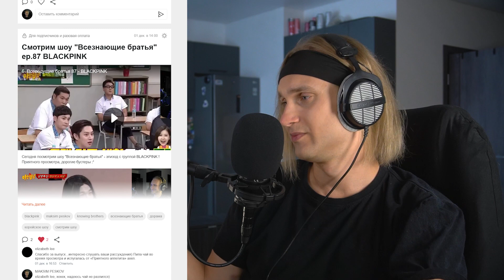DPR IAN Peanut Butter Tears | reaction | Проф. звукорежиссер смотрит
ПОМОЩЬ КАНАЛУ
QIWI: WRITE565

Мое оборудование:
Аудио интерфейс: Focusrite scarlett 8i6 3gen
Микрофон: Audio technica at2020
Камера: Sony a6400
Наушники: Beyerdynamic dt 990 pro, Beyerdynamic dt 770 pro
Монитор: Xiaomi mi 34 curved gaming